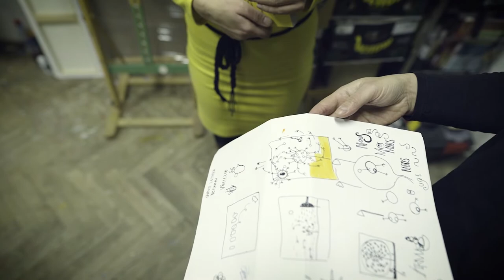Patterns? These are whole worlds! Interview with Pusa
Pusa (Piret Bergmann (Torim); born in 1979) has graduated from the Pärnu College of Estonian Academy of Arts, which was earlier and is also at present known as Academia Non Grata. She also currently lives and works in Pärnu. Pusa is mostly active as a painter, having exhibited her works in many solo and group shows.

Pusa describes herself as follows: "Mostly I paint and draw, sometimes I also write. I like little things in between big things, for example a small crack in a skyscraper’s fundament or the inside of a lemon peep or of bubble in the boiling porridge. I like to imagine life inside tiny things. I believe that there is brisk and colourful life inside those things. Roughly as I’m painting it".

In revent yers, Pusa is most widely known for her paintings featuring bright-coloured, almost psychedelic patterns, which make her art quite outstanding in Estonian art scene. She is a creator of her own worlds in the medium of mostly painting, but also in sculpture and installation.

Pusa has also illustrated and written several children`s books. She has received Ants Laikmaa Young Artist Award, the yearly award of culture of the Pärnu County in 2008 and Pärnu City Art Award in 2011 Pusa is a member of Estonian Artists' Association (EAA).

NOAR is online art market, which makes it easy to find the perfect artwork for your home or office.